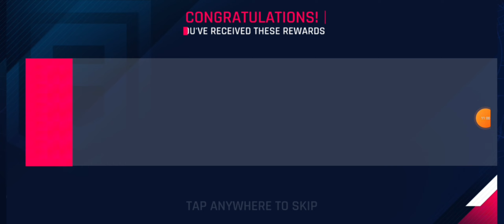[Video Asphalt 9 Legend Cuối Cùng] MP Series : Thế Này Thì Leo Kiểu Gì Nữa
Tội Có Ý Định Chơi Cả 3 Phòng Trong 1 Video Nhưng Do MP1 Bị Bế Tắc Và Con Chiron Tôi Không Dám Chạy Do Nó Bị Trùng Với Cả MP 2 & 3 Nên Chạy Cũng Chỉ Được Hạng 1 À Mà Đây Là Video Asphalt 9 Cuối Cùng Do Asphalt Legend Unite Đã Ra Mắt